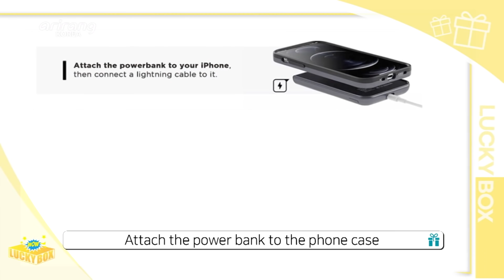[Wow! Lucky Box] Wireless power bank for iPhones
Static - Magplus
Portable power banks for iPhones.
Simply attach the power bank to the accompanying phone case to charge the phone. Powerful magnets ensure that the power bank stays attached to the case.

사과폰 전용! 선 없는 무선 충전 보조 배터리

스테틱 [무선충전 보조 배터리]
아이폰 전용 무선 충전 보조 배터리 ‘매그 플러스’
전용 케이스에 무선 충전 보조 배터릴 부착하고 전원을 키면 자동 충전!
자석으로 찰떡 부착하여 케이스와 배터리가 떨어질 염려도 없다고~
선 없는 무선 충전 보조 배터리 ‘매그 플러스’를 소개한다.